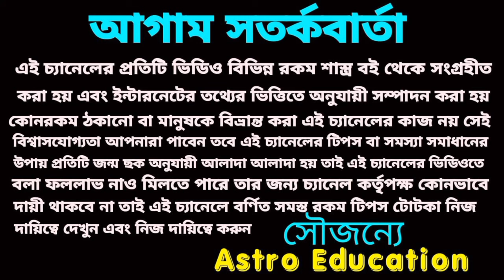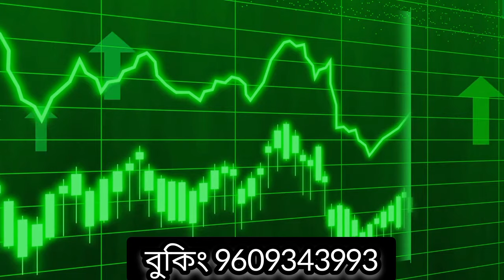মঙ্গল মহাবলী এই রাশিগুলি কোটিপতি হবে!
মঙ্গলের নক্ষত্র পরিবর্তনে এই রাশি গুলি হবে ১০০% কোটিপতি!